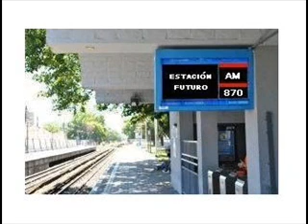Estación Futuro - 5 de octubre - Memoria para el futuro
Ana Jusid entrevista a Silvia Sosín, autora de "La geisha, el bayo y el paraíso perdido".